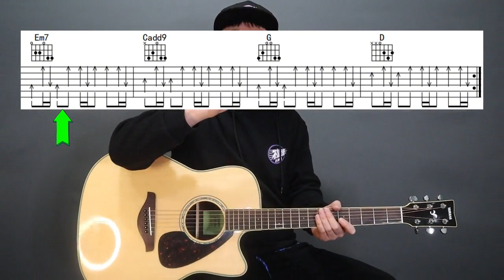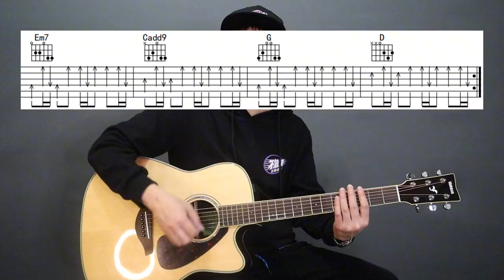吉他新手必练扫弦节奏型，第九种常见扫弦节奏型示范讲解